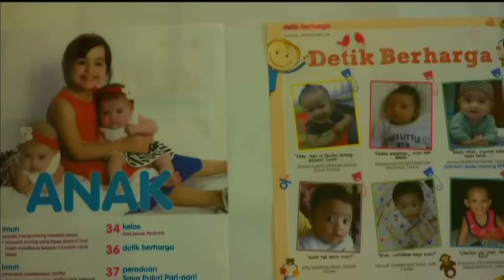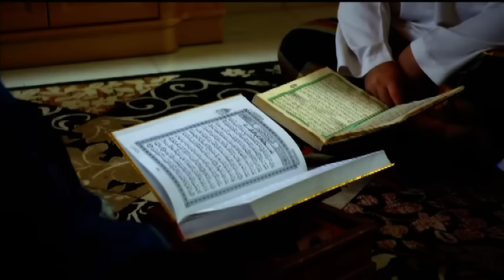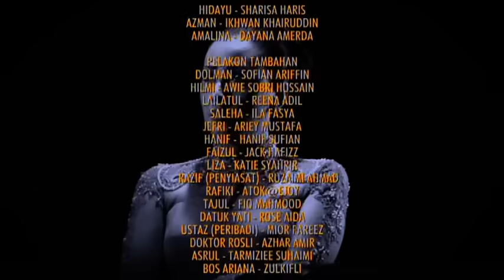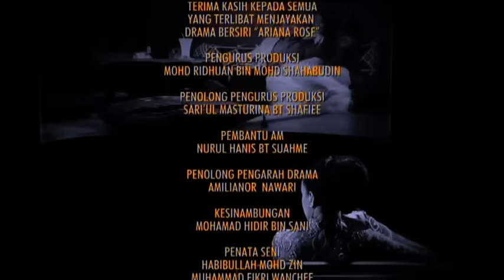[FULL] Ariana Rose | Episod 7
Ia mengisahkan Ariana Rose yang berkawan baik dengan Tengku Juwita setuju untuk berlakon sebagai gadis yang pernah menjadi girlfriend Tengku Adam Kamil. Tengku Juwita sebenarnya tidak mahu berkahwin dengan Tengku Adam Kamil, lalu dia mencadangkan agar Ariana berlakon sebagai wedding breaker. Perkahwinan tersebut dibatalkan dan maruah keluarga Tengku Adam Kamil telah tercalar. Berang dengan keadaan itu, Tengku Adam mengupah spy peribadi untuk menyiasat siapa Ariana Rose.Tengku Kamil cuba mengetahui siapa dalangnya,namun Ariana tegar untuk tidak memberitahu. Tengku Kamil akhirnya meragut kesucian Ariana dan disebabkan itu, Ariana memberitahu kisah sebenar. Sejak itu, Ariana membenci Tengku Kamil.

Pelakon : Keith Foo, Nur Fathia, Nabila Huda, Arja Lee, Mustapha Kamal, Tasha Shilla